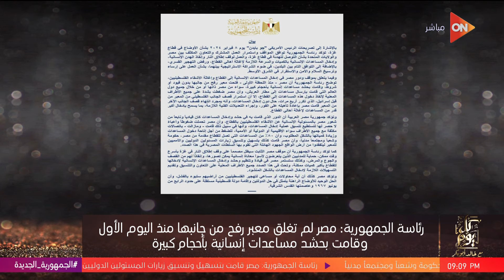كل يوم - خالد أبو بكر عن بيان الرئاسة حول تصريحات بايدن: واضح وصريح وجديد من نوعه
برنامج كل يوم مع الإعلامي خالد أبو بكر
جزء من حلقة اليوم 9 فبراير 2024 من برنامج كل يوم مع خالد أبو بكر وفيها إسرائيل أبلغت واشنطن بالهجوم على رفح ١.٨ مليون فلسطيني، بيان الرئاسة حول تصريحات بايدن، حمامة إلكترونية بدأ استخدامها منذ الحرب الباردة، حجة إسرائيل لتهجير الفلسطينيين وجود 4 كتائب لحماس في رفح الفلسطينية، المتحدة للخدمات الإعلامية تنعي الراحل عمرو رزق الرئيس التنفيذي لإذاعة أون سبورت، محطة قطار برلين اللي عملها ابن مصر .. م/ هاني عازر هو صورة مصر الحلوة ومستشارة ألمانيا كرمته في 2006، لقاء مع د.عبد اللطيف سليمان من علماء الأزهر حول "الإسراء والمعراج"، خالد أبو بكر يشيد بحصول هيئة قضايا الدولة على حكم لصالحنا في قطعة أرض قيمتها مليار جنيه بالإسكندرية، مكالمة هاتفية مع رئيس لجنة التضامن الاجتماعي بمجلس النواب، ولقاء الرئيس الروسي مع كارلسن.